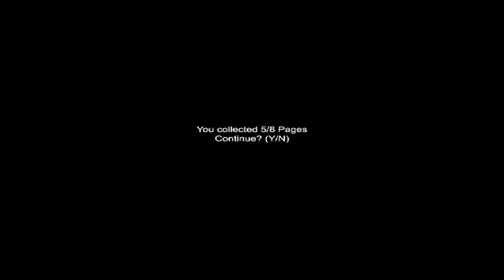Sanatorium v1.4 - Slenderman's Shadow Gameplay (Rus comment) part03